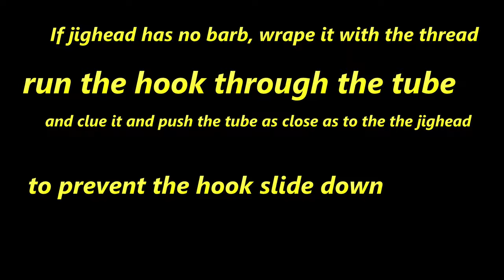Steelhead Fishing. Secret/Tip to Instantly Catch More Steelhead On Your crappy tube jig presentation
In this video I am going to show you how set up jighead/crappy tubes to catch multi specie. There  are two type of jigheads. One with barbs and others don’t have barb. I will show you how to modify the tubes. In order to stop crappy tube to move or slide down or up when the bite; you have to put some supper clue to hold it in one position. If the jighead without the barb to hold the tube, you need to wrap with the thread before you run the jighead through the tube. You then put the clue to hold the tube as close as to the jighead. I want to cut 1” to 2’ to the body of the tube to make it more flexible in the water when you jig or jerk it. If jigjead has barb, you can apply clue or you don’t need to, but I want to apply the clue so that they dont slide back down when the tube loosen up.